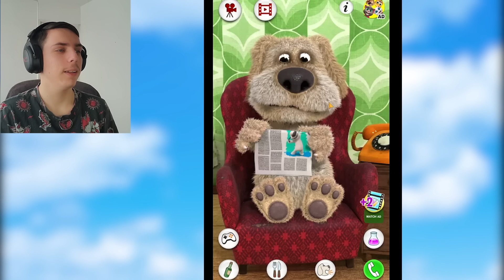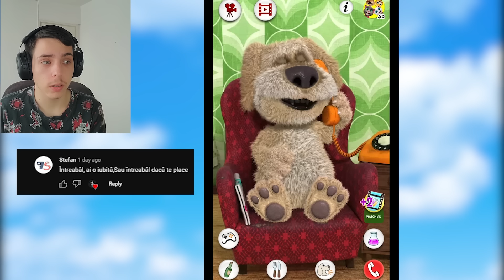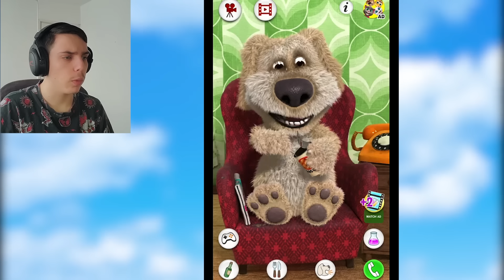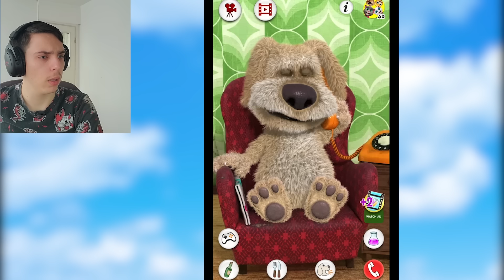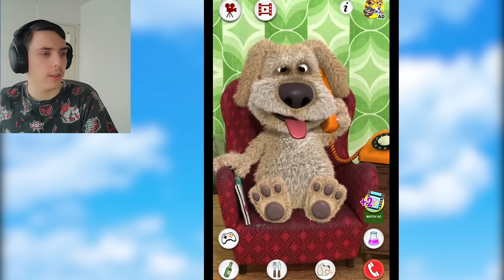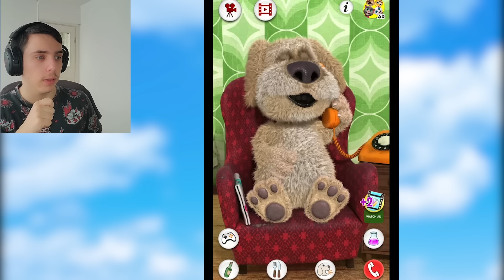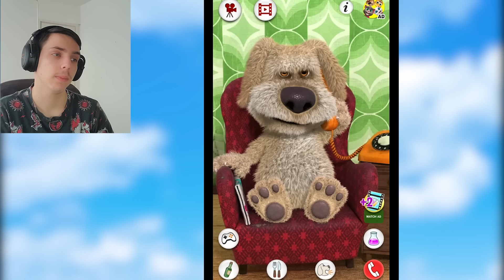BEN este un CIUDAT si in 2023 !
TAG-uri, ignora-le !

JOCURI HORROR ROMANIA CREEPY SCARY MINECRAFT ROBLOX FANTOME PARANORMAL DOCUMENTAR SLENDER MAN SIREN HEAD CARTOON CAT FNaF PHASMOPHOBIA HUGGY WUGGY LEGENDE FACE REAVEAL INSANITY ISILENT IRAPHAHELL XSLAYDER IHATEPINK IUGIN HIGHMAN STRESU JUSTITIARUL DE BERCENI GAMING BACKROOMS RAZBOI MAXINFINITE BACKROOMS MINECITY NEXTBOTS LA 3 DIMINEATA CHOO CHOO CHARLES PROJECT POPPY PLAYTIME DOORS 2 SONS OF THE FOREST UPDATE LIFE OF LUXURY REACTIE OHIO BEN BANBAN